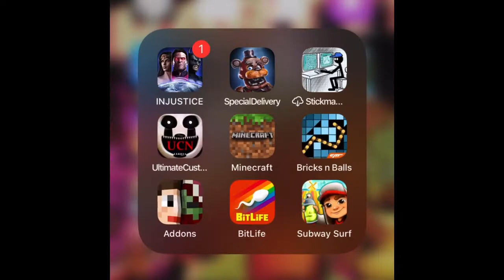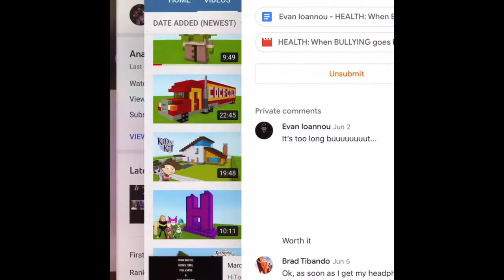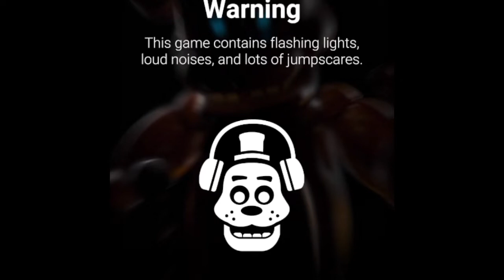This UNIVERSE Hates Me SO F%#¥€ MUCH!!!!!!! | FNaF AR Part 149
This is on of the WORST FNaF Games solely because of all the bugs. Once they fix them, it’ll be SO MUCH better